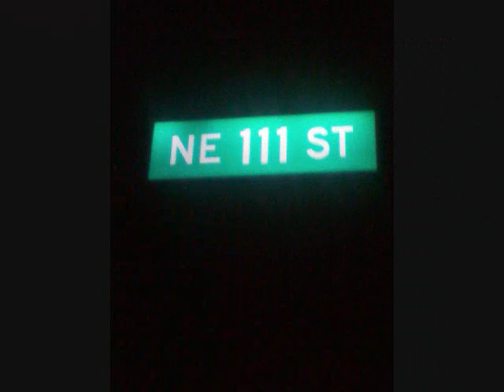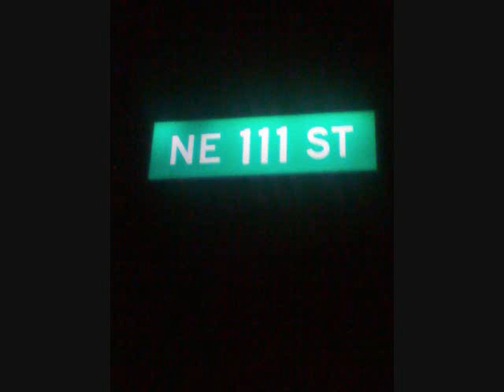Lewie-Bag- Tassot / Rich Ho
If You A Zoe You Know What Tassot Is. DEEP FRIED BEEF
Cuttin up on Rich Ho By Lil B
Shouts Out 2 Lil B Based God & Hollis
Shout Out 2 North Miami Eastside & Westside
Shout 2 My Block 111